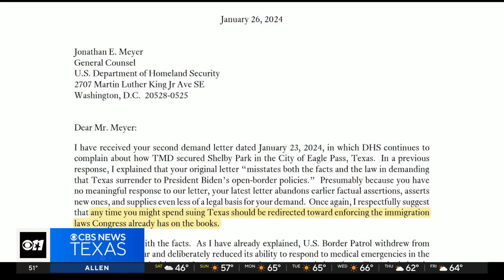Texas responds to Washington’s demands for border access with demands of its own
Today was the deadline Homeland Security set for Texas to give federal authorities access to Eagle Pass. Attorney General Ken Paxton wrote in a letter that the state wants proof of the government’s authority to turn a Texas park into a port of entry.